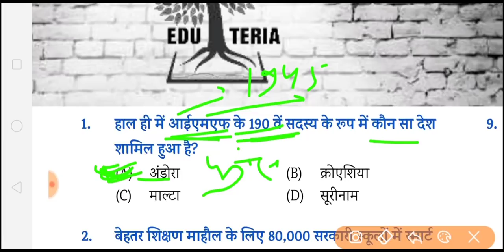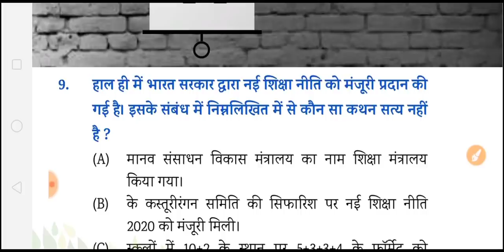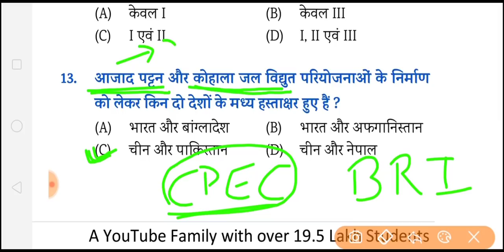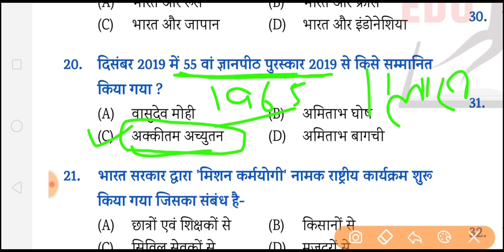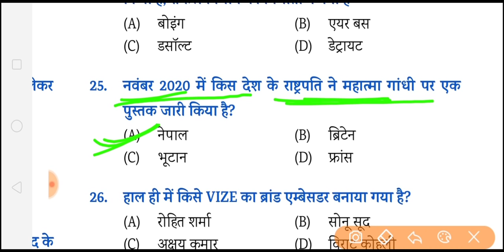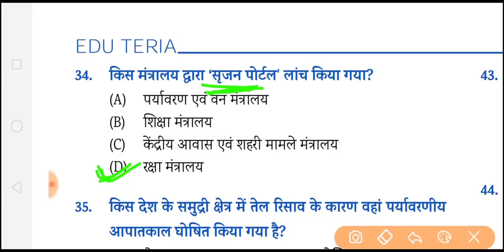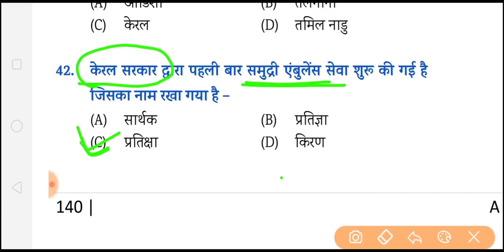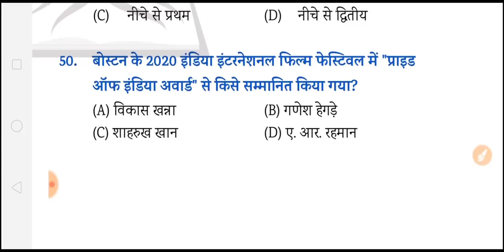EDU TERIA करेंट अफेयर्स वार्षिकी 2021 SET-14